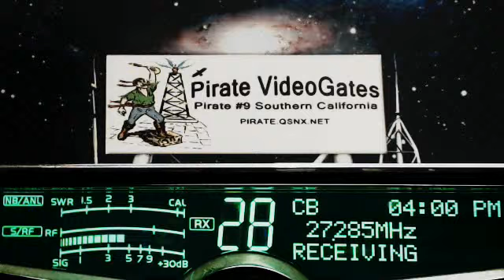598 Rabbit TN+, Doorknob TN+, Truck KY+, 202 ByuBoy LA+, 85 BigHorn TX